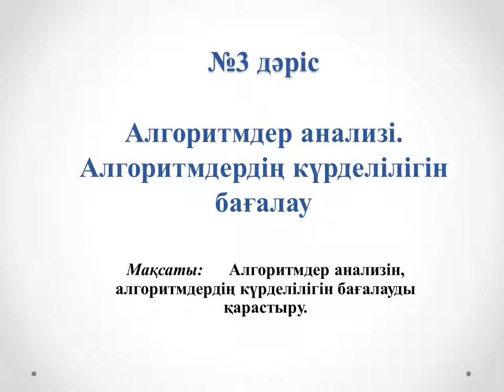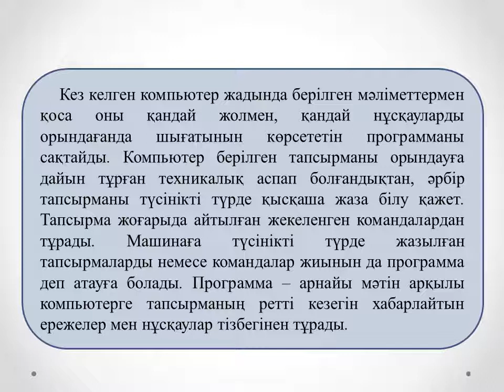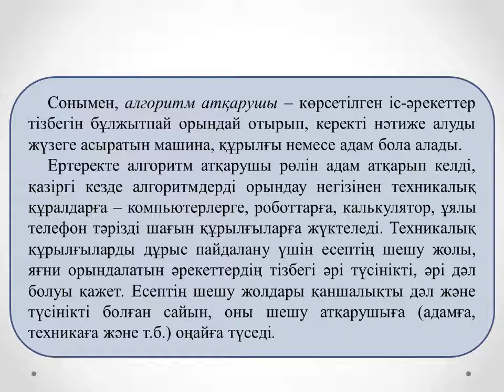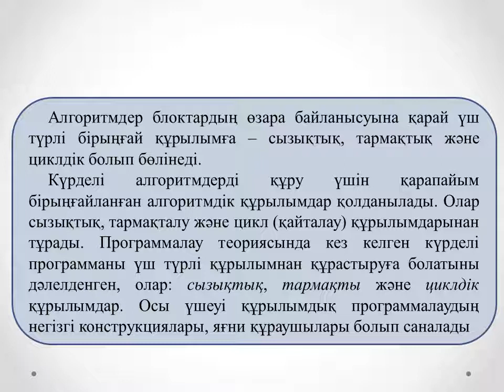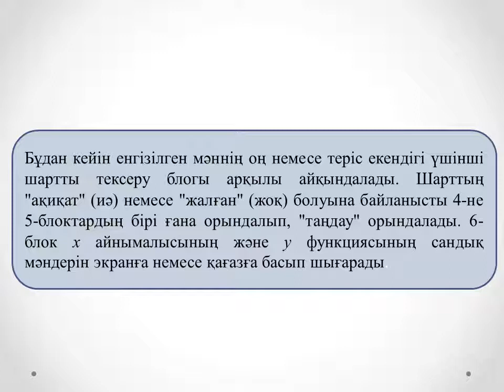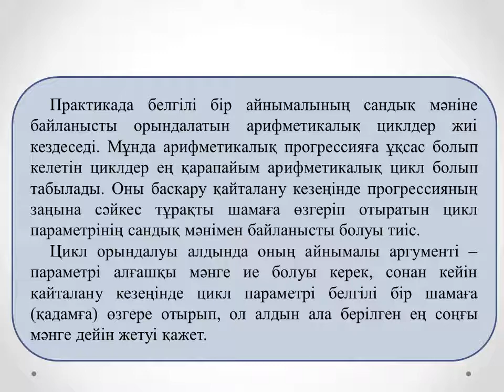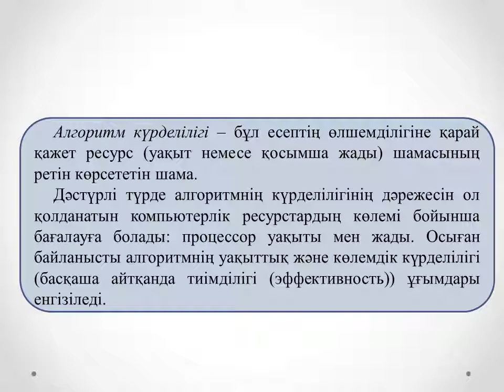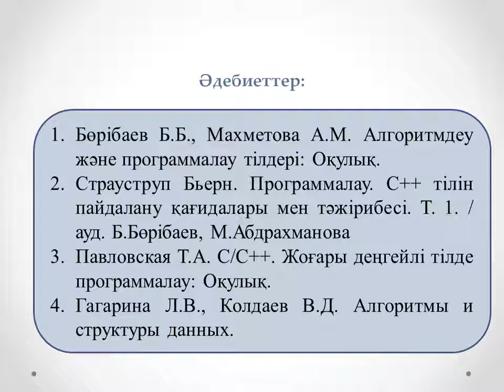Жахина Р.У. Программалау негіздері. 2ФКО.№3 лекция. Алгоритмдер анализі Алгоритмдердің күрделілігін